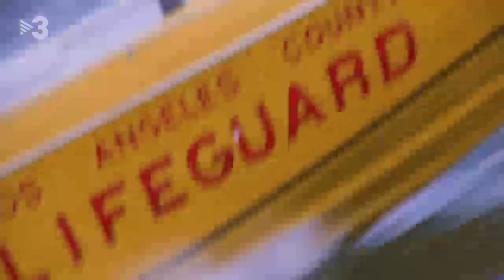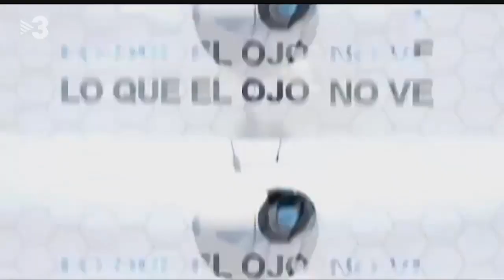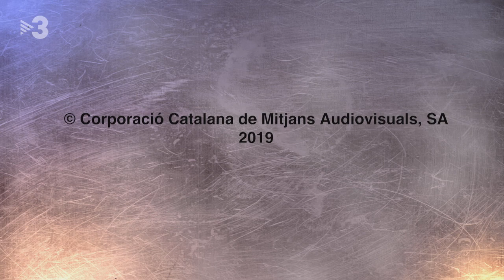APM? CAP. 575 - 10/07/2019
Fortfast, a l’“APM?”

Dimecres, Fortfast, el popular “youtuber” amb més de dos milions de seguidors a les xarxes socials, passarà per la “Televisió és cultura” i el sotmetrem a un test de cultura general. D’altra banda, en Jordi Asturgó sortirà “Al carrer” per conèixer les paraules que fan servir els “millennials” més enllà del popular “cumpleanys”. A més, veurem una altra entrega de l’informatiu satíric d’“El Mundo Today”, presentat per Alba Carreres; una escena inèdita de “Joc de trons”, l’arribada de la gran esperança De Jong i el sopar de comiat de “Chernobyl”.
Tot això i molt més, en un “APM?” de 30 minuts que s’emetrà dimecres, a les 22.00.